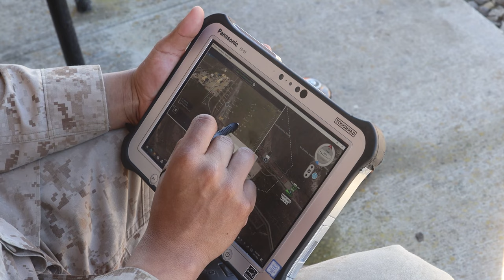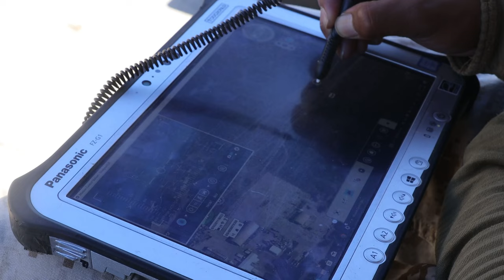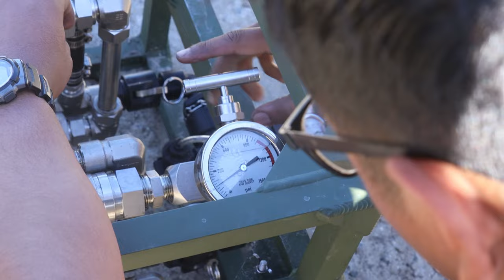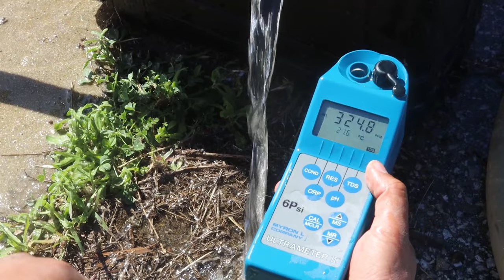STRATMOBEX II: USS Abraham Lincoln ARFP and HST Training | Base Recovery Exercise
U.S. Marines with Marine Wing Support Squadron 373, Marine Air Control Group 38, 3rd Marine Aircraft Wing conduct a base recovery after attack exercise during phase III of Strategic Mobility Exercise II at San Clemente Island, California, U.S. Marines with Marine Wing Support Squadron 373, Marine Air Control Group 38, 3rd Marine Aircraft Wing; Marines with 1st Distribution Support Battalion, Combat Logistics Regiment 1, 1st Marine Logistics Group; Sailors with Helicopter Sea Combat Squadron (HSC) 14, Helicopter Sea Combat Wing, U.S. Pacific Fleet; and Sailors with USS Abraham Lincoln (CVN-72) conduct forward arming and refueling point operations and helicopter support team training

STRATMOBEX II: BRAAT Operations B-Roll
CA, UNITED STATES
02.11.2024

MWSS-373 conducted a BRATT in order to maintain readiness by demonstrating the ability to rapidly restore an airfield to operational capability following a simulated attack. During STRATMOBEX II, MWSS-373 demonstrated mastery of scalable air ground support such as expeditious airfield damage repair, forward arming and refueling, integrated engineering and explosive ordnance disposal operations. (U.S. Marine Corps video by Sgt. Luc Boatman)

STRATMOBEX II: FARP and HST Operations B-Roll
CA, UNITED STATES
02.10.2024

during phase III of Strategic Mobility Exercise (STRATMOBEX) II at San Clemente Island, California, Feb. 10, 2024. MWSS-373 conducted FARP operations to support HSC-14 in lifting a light airfield damage repair kit. During STRATMOBEX II, MWSS-373 demonstrated mastery of scalable air ground support such as expeditious airfield damage repair, forward arming and refueling, integrated engineering and explosive ordnance disposal operations. (U.S. Marine Corps video by Sgt. Luc Boatman)

Film Credits: Video by Sgt. Luc Boatman
3rd Marine Aircraft Wing